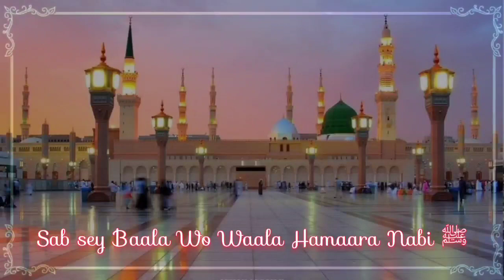Sabse Aala O Wala Hamara Nabiﷺ Status 2021 | Apne Molaﷻ Ka Pyara Hamara Nabiﷺ Status 2021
Sabse Aala O Aala Hamara Nabi Status 2021 | Apne Mola Ka Pyara Hamara Nabi Status 2021

TAG's → sabse aala o aala hamara nabi

sabse aala o aala hamara nabi naat sharif

sabse aala o aala hamara nabi dono aalam ka dulha hamara nabi

sabse aala o aala hamara nabi status

sabse aala o aala hamara nabi ringtone

sabse aala o aala hamara nabi apne maula ka pyara hamara nabi

sabse aala o aala hamara nabi sabse bada wala hamara nabi

sabse aala o aala hamara nabi dono aalam ka dulha hamara nabi naat sharif

sabse aala o aala hamara nabi lyrics

sabse aala o aala hamara nabi status naat

sab se aula o gala hamara nabi status

sabse aala o aala hamara nabi whatsapp status

sabse aala o aala hamara nabi whatsapp status milad raza qadri amar

sabse aala o aala hamara nabi full screen status

sabse aala o aala hamara nabi laiba fatima status

sab se aula o aala hamara nabi whatsapp status

sab se aula o aala hamara nabi female status

sab se aula o aala hamara nabi owais qadri status

sabse aala o aala hamara nabi ringtone video

sabse aala o aala hamara nabi ringtone download

sabse aula o aala hamara nabi ringtone

sabse aala o hamara nabi naat ringtone

sabse aala o aala hamara nabi dono aalam ka dulha hamara nabi ringtone

dono aalam ka duha hamara nabi

dono aalam ka duha hamara nabi naat

dono aalam ka dulha hamara nabi status

dono aalam ka dulha hamara nabi naat sharif

dono aalam ka duha hamara nabi sabse aala o aala hamara nabi

dono aalam ka dulha hamara nabi hafiz tahir qadri

dono aalam ka dulha hamara nabi naat a paak

dono aalam ka dulha hamara nabi ringtone

dono aalam ka duha hamara nabi ya nabi ya nabi

dono aalam ka duha hamara nabi dj

dono aalam ka duha hamara nabi naat sharif

wala wala hamara nabi dono aalam ka dulha hamara nabi naat sharif

sabse aala wa aala hamara nabi dono aalam ka duha hamara nabi naat sharif

apne mola ka pyara hamara nabi

apne molaka pyara hamara nabi status

apne mola ka pyara hamara nabi milad raza qadri

apne mola ka pyara hamara nabi naat

apne molaka pyara hamara nabi mp3 download

apne mola ka pyara hamara nabi lyrics

apne maula ka pyara hamara nabi

sabse aala wo aala hamara nabi

sabse aala wo aala hamara nabi status

sabse aala wo aala hamara nabi naat lyrics

sabse aula wo aala hamara nabi status

Sabse Aula Wo A'ala Hamara Nabi (saw)
Sabse Baala Wo Waala Hamara Nabi (saw)

Apne Maula Ka Pyara Hamara Nabi (saw)
Dono A'alam Ka Dulha Hamara Nabi (saw)

Bazme Aakhir Ka Shamae Faraouza Hua
Noor-E-Awwal Ka Jalwah Hamara Nabi (saw)

Bujh Gayi Jiske Aage Sabhi Mashaley
Shama'a Woh Le Kar Aaya  Hamara Nabi (saw)

Jiske Talwon Ka Dhovan Hai Aabe Hayaat
Hain Wo Jaane Maseeha Hamara Nabi(saw)

Khalq Se Auliyah, Auliyah Se Rasool,
Aur Rasoolon Se A'ala  Hamara Nabi (saw)

Husn Khaata Hain Jinke Namak Ki Qasam
Woh Maleehe Dilaara Hamara Hamara Nabi (saw)

Zikr Sab Pheeke Jab Tak Na Mazkur Ho
Namakeen Husn Waala Hamara Nabi(saw)

Jiski Do Boond Hain Kausaer O Salsabeel
Hain Wo Rehmat Ka Dariya Hamara Nabi(saw)

Jaise Sab Ka Khuda Aik Hai Waise Hi,
Inka Unka Tumhara  Hamara Nabi (saw)

Karno Badli Rasoolo Ki Hoti Rahi
Chaand Badli Ka Nikla Hamara Nabi (saw)

Kaun Deeta Hain Dene Ko Muh Chahiye
Deene Waala Hai Sachha  Hamara Nabi (saw)

Saare Achhon Me Achha Samajhiye Jise,
Hain Us Achhe Se Achha  Hamara Nabi (saw)

Kya Khabar Kitne Taare Khile Chup Gaye
Par Na Doobe Na Dooba Hamara Nabi (saw)

Mulke Qaunain Mein Ambiya Taajdaar
Taajdaro Ka Aaqa Hamara Nabi (saw)

La Makaa Tak Ujalaj Hai Jisko Wo Hain
Har Makaa Ka Ujala Hamara Nabi (saw)

Saare Uncho Mein Uncha Samajhiye Jise
Hai Uss Unche Se uncha  Hamara Nabi (saw)

Sab Chamak Waale Ujhlo Me Chamka Kiye
Andhe Sheesho Mein Chamka  Hamara Nabi (saw)

Gamzado Ko Raza Mushda-Di-Je Ke Hain
Be-Kasoon Ka Sahara  Hamara Nabi(saw

अपने मौला का प्यारा हमारा नबी

दोनों आलम का दूल्हा हमारा नबी नात शरीफ

सबसे आला ओ आला हमारा नबी रिंगटोन

सबसे आला व आला हमारा नबी